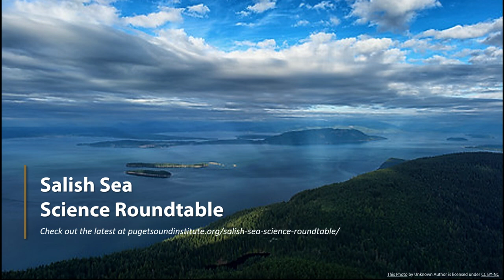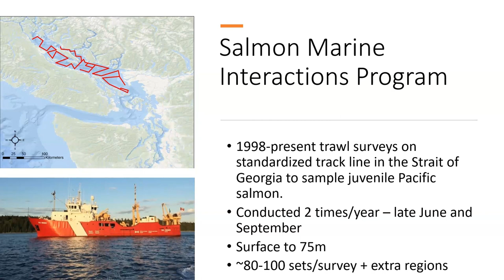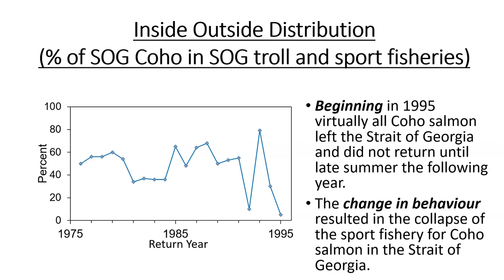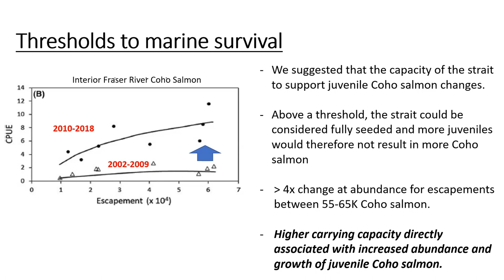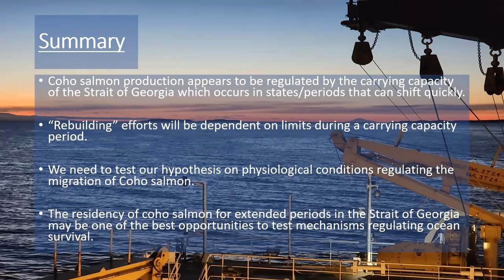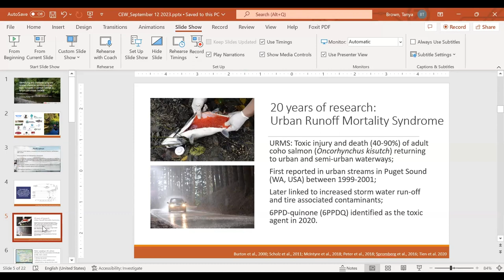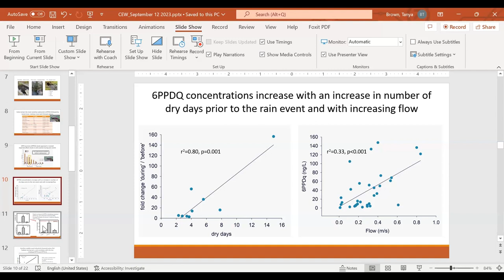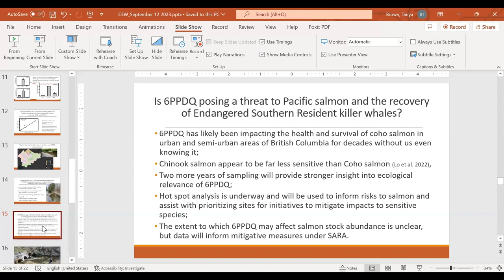Salish Sea Science Roundtable 11.7.23 | Emerging Salmon Science with Fisheries and Oceans Canada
The November 11, 2023 Salish Sea Science Roundtable explored emerging science related to the health of coho salmon in Canadian waters at tomorrow’s Salish Sea Science Roundtable. Chrys Neville and Tanya Brown from Fisheries and Oceans Canada (DFO) addressed changes in regional coho salmon populations as well as 6PPD-Q hotspots in British Columbia.

Chapters
00:00 What's happening with coho salmon in the Strait

23:17 Identifying & characterizing 6PPD-Q toxic hotspots in salmon habitat in British Columbia

38:27 Q&A